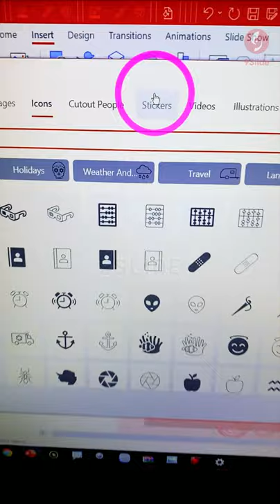Nguồn nhân vật khổng lồ cho Slide Powerpoint Bài giảng / Khóa học Powerpoint Online: 9slide.com/